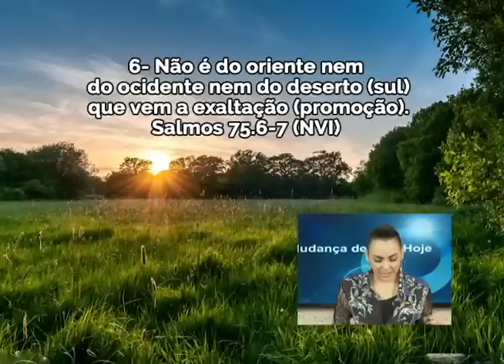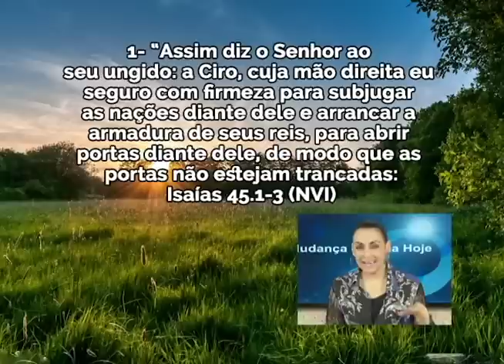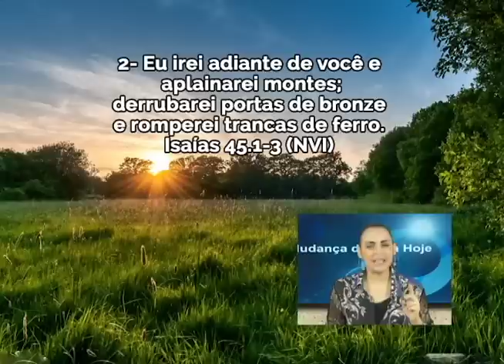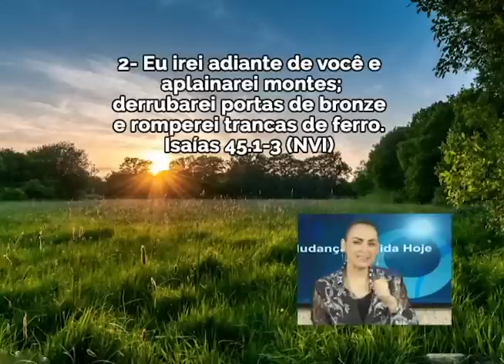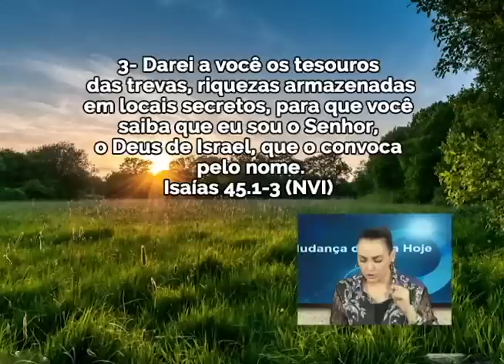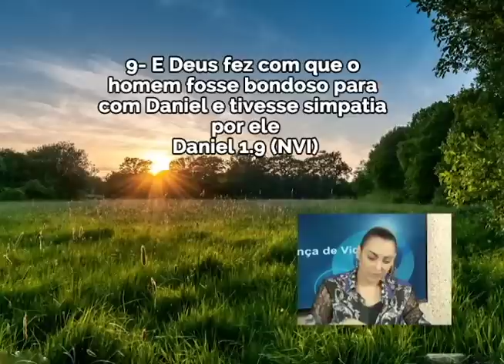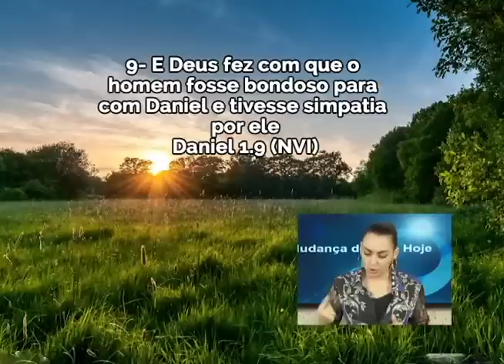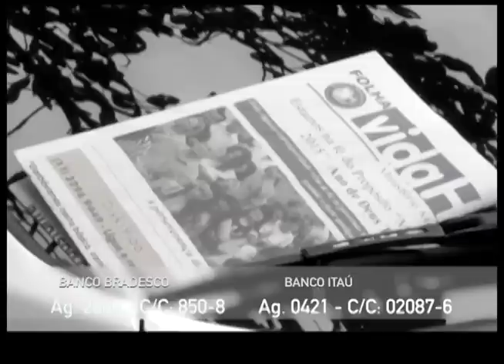Tesouros escondidos para você! - Bispa Cléo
Programa Mudança de Vida Hoje com Bispa Cléo.